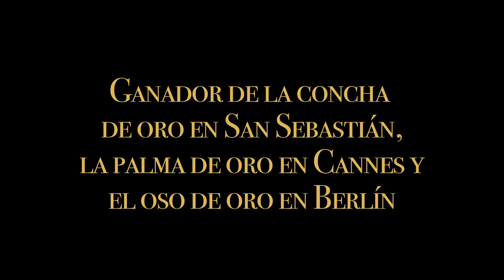Mis Peores Amigos Ya está en Netflix y VTR VOD.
MIS PEORES AMIGOS continúa la historia de Promedio Rojo y sus protagonistas: Roberto (Ariel Levy), Condoro (Nicolás Martinez), y Papitas (Sebastián Muñiz); quienes vuelven a juntarse tras diez años al saber que Papitas sufre de una enfermedad terminal.